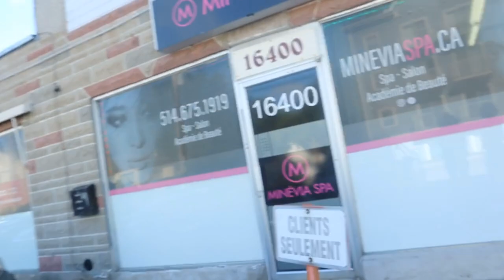Labour Day Weekend Vlog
Photoshoot, Garden Party, Boat Party & More…

We had a great weekend! Doesn’t get better than family, friends and pure laughter :)

Custom Wine Glasses from @MN.Designs_

Skin Care @Minevia_Spa

We apologize for our camera issues and blurry footage.

Kayla’s Birthday Vlog

Taco Tuesday/ Mukbang

First Time Camping!